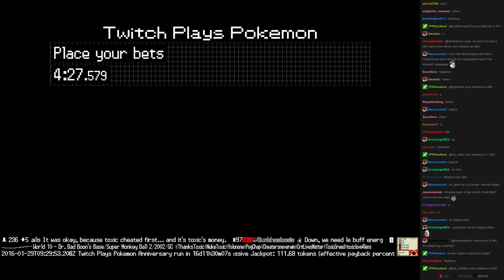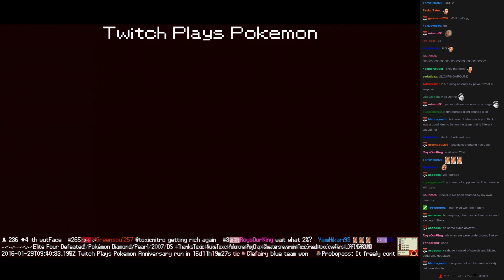Twitch Plays Pokémon Battle Revolution - Match #36623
Match #36623 [Blue: Charmander, Xatu, Slaking] vs [Red: Gligar, Swablu, Flareon]